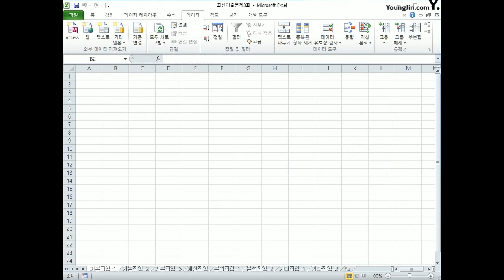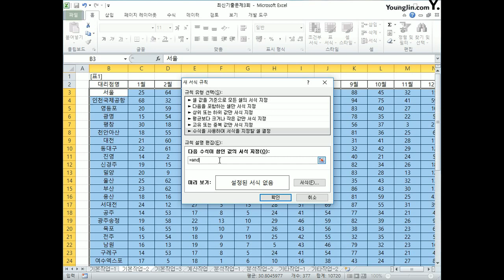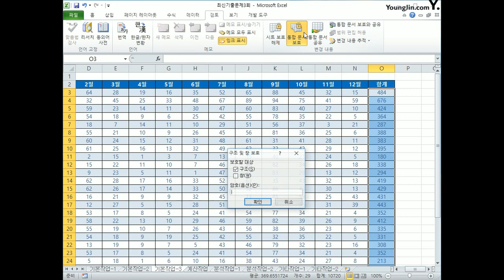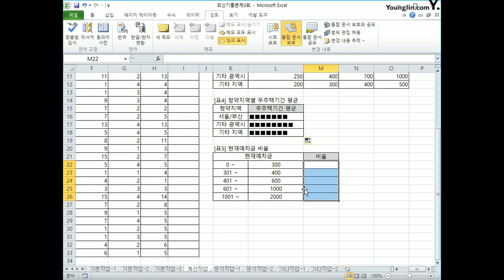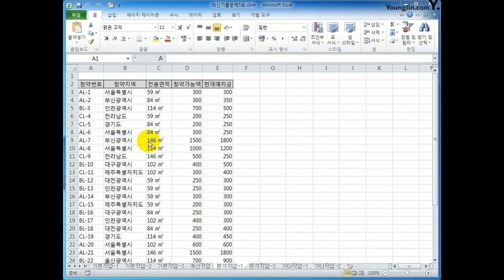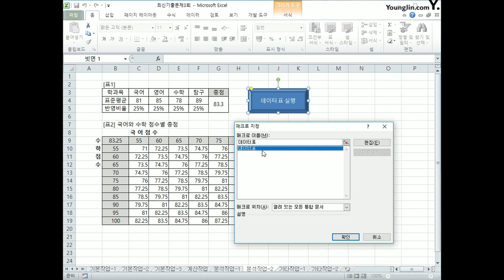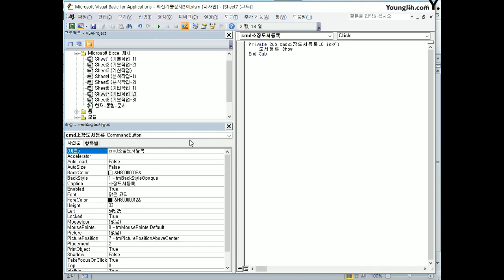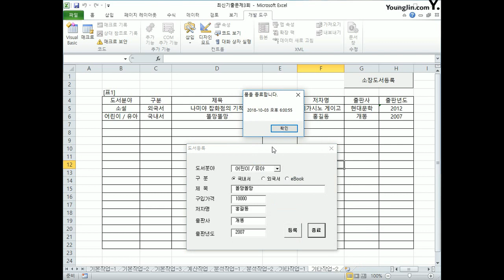[컴활1급실기] 엑셀_2018C